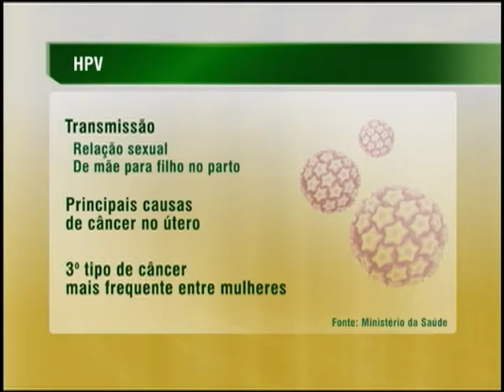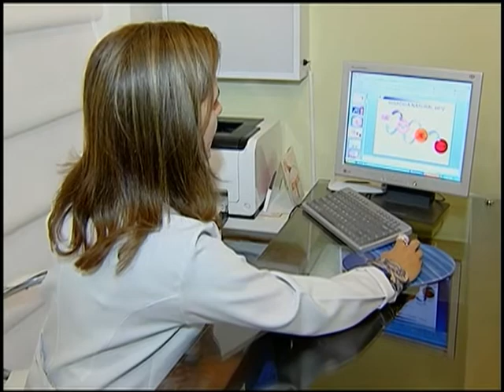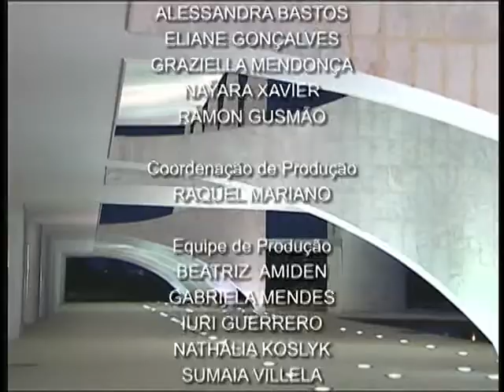Jornal NBR NOTÍCIAS na íntegra - 22 de janeiro